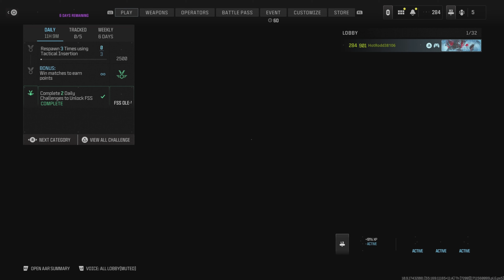MW3 Multiplayer Non Commentary PS5 Gameplay